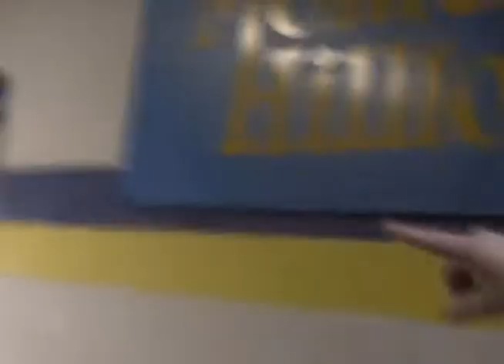Newscast 2 18 14